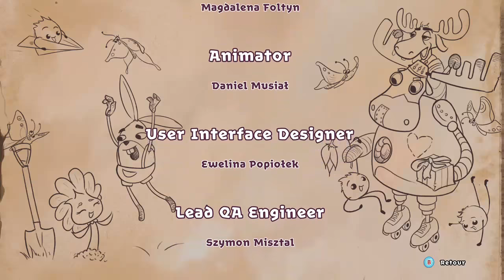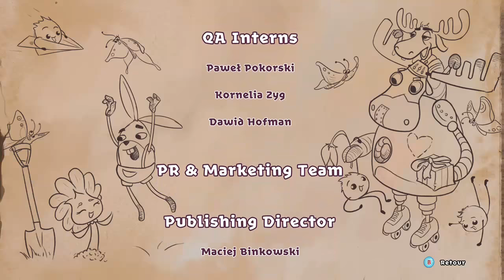My Brother Rabbit - Full Walkthrough/Jeu complet